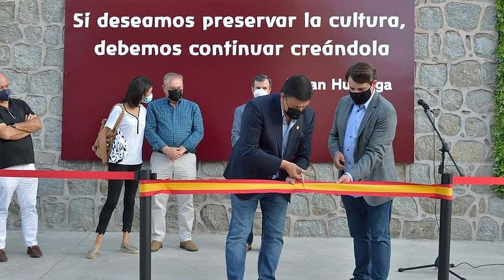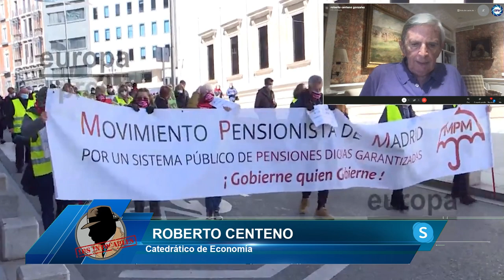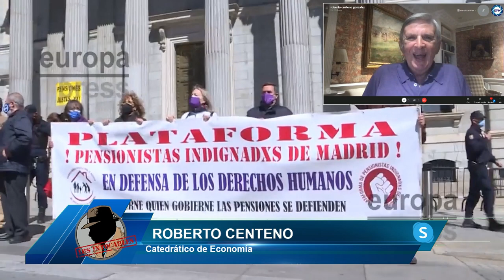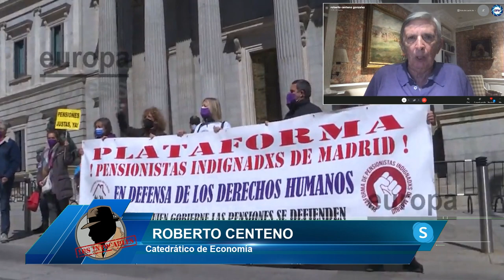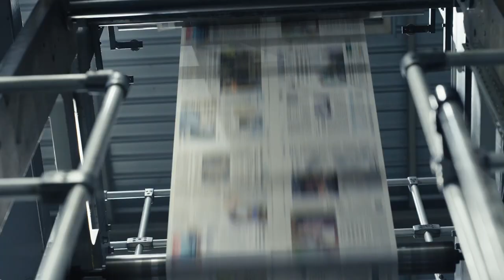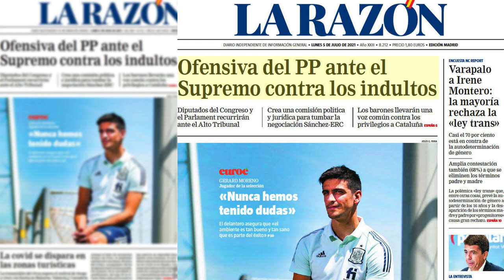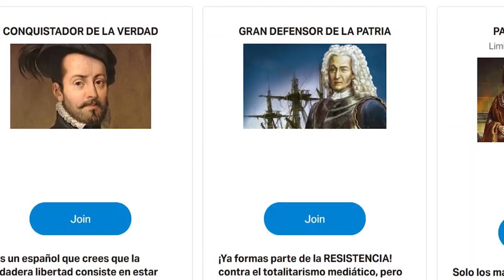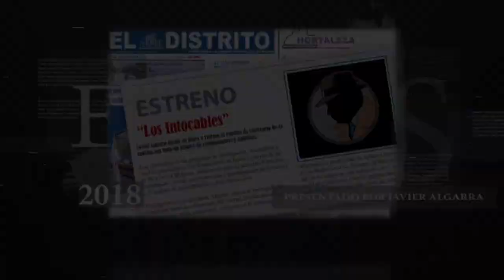💥SÁNCHEZ SE ACABÓ EL TIEMPO💥,pactó con Bruselas RECORTAR las pensiones, mientras desmiente a Escrivá